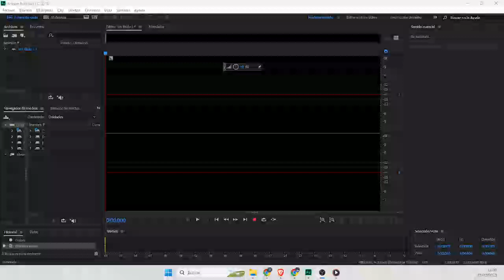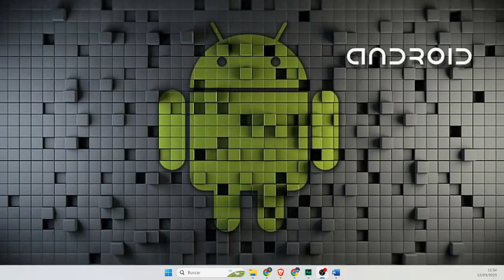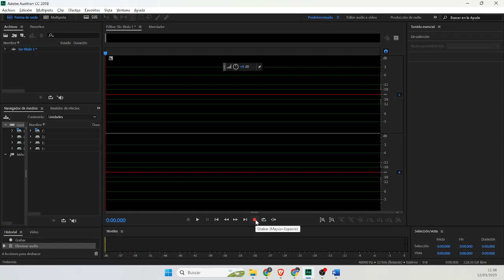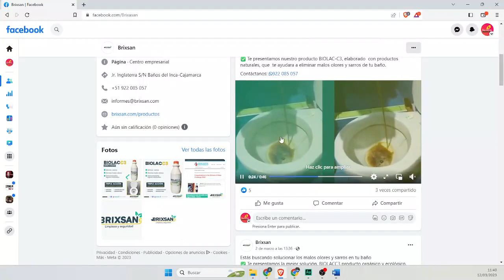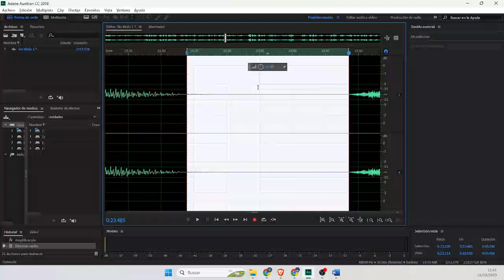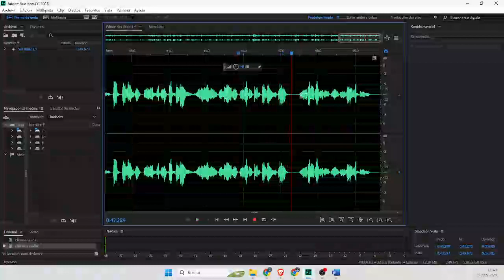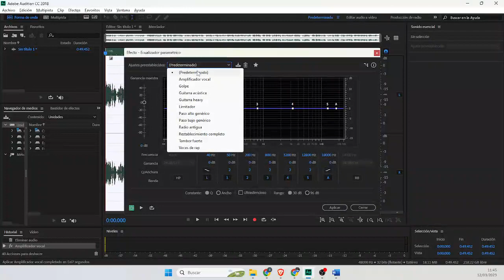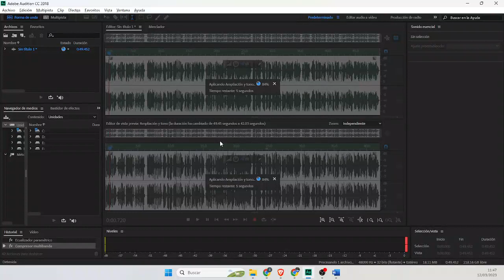Cómo grabar y editar voz en ADOBE AUDITION, nivel principiante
En esta ocasión te daré INSTRUCCIONES de como grabar sonido o voz  en Adobe Audition, aprenderemos desde el principio que pasos  seguir para obtener el sonido adecuado, aprenderemos a comprimir, suavizar y mezclar el sonido para que puedas empezar a grabar con equipos de baja gama. Esta es una guía básica para personas que no tienen toda la información y están tratando de comenzar.